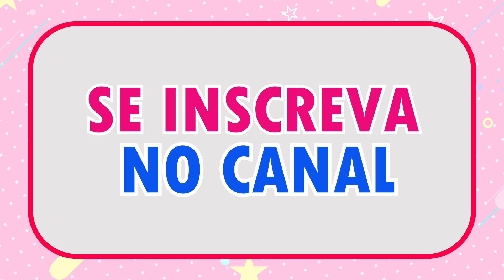Ações 🫣💡 + Mais Vídeos Educativos para Crianças | Crianças Sábias